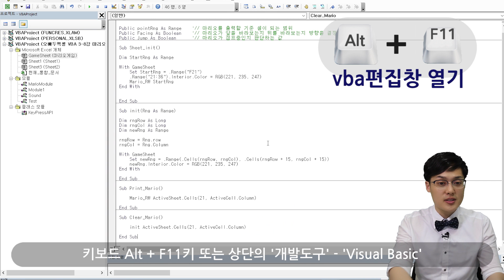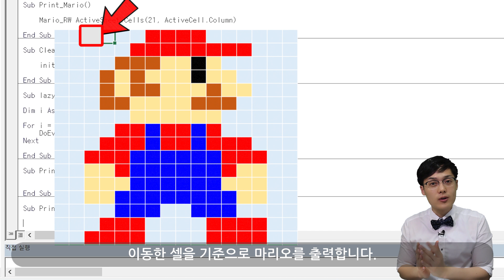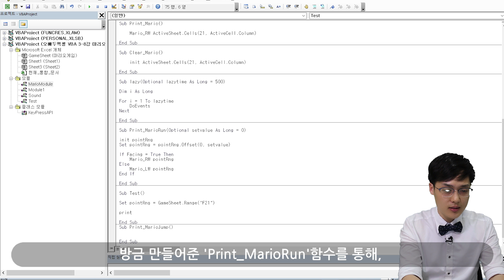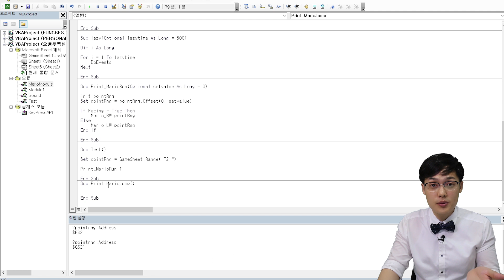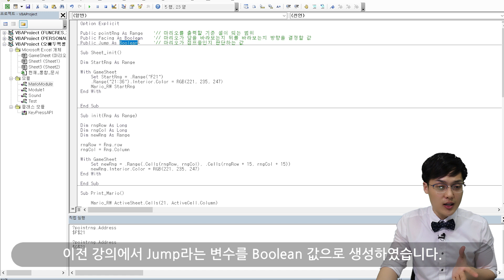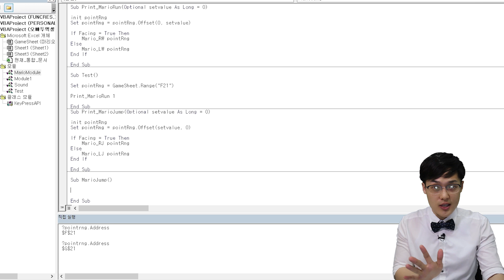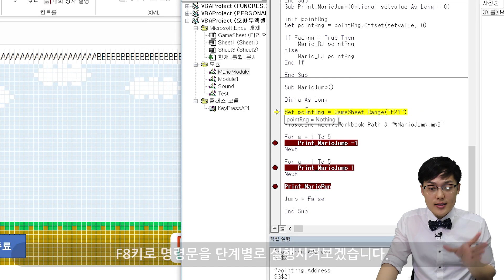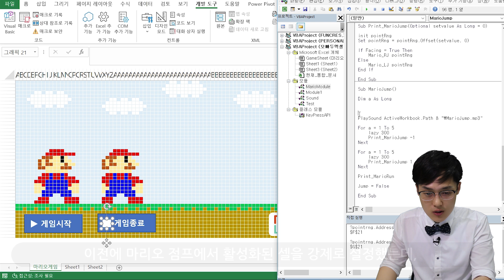엑셀 VBA - 마리오게임 만들기 마지막 강의! | 마리오 점프동작 만들기 | 오빠두엑셀 VBA 3-8강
엑셀 VBA 마리오 게임 만들기 프로젝트가 드디어 마무리되었습니다! 벽돌 출력하기, 점수 계산하기, SQL 연결문 등은 이후 기회가 된다면 추가 강의로 준비해드리겠습니다.

다음 강의부터는 퀵VBA로 여러분이 실전에서 바로 VBA를 응용할 수 있는 내용으로 준비될 예정입니다.

다음 강의도 많이 기대해주세요!

"Song: Ehrling - Champagne Ocean (Vlog Music No Copyright)